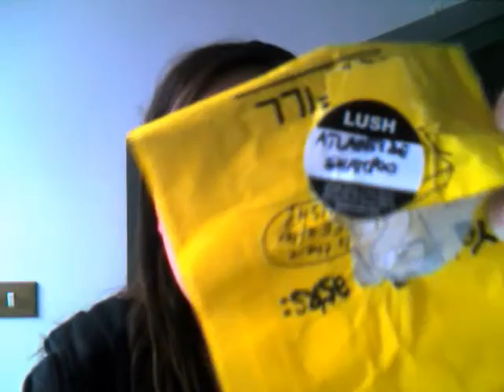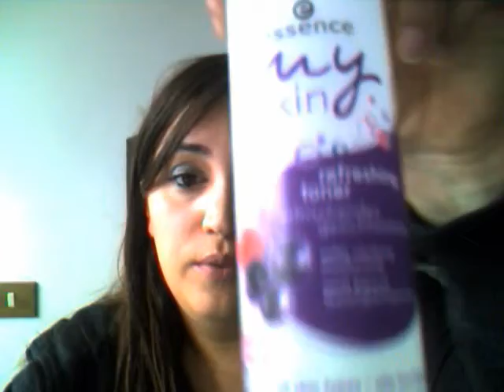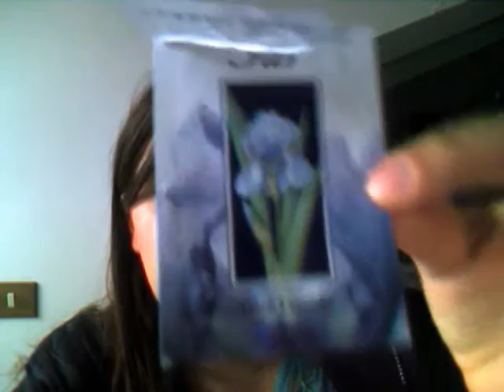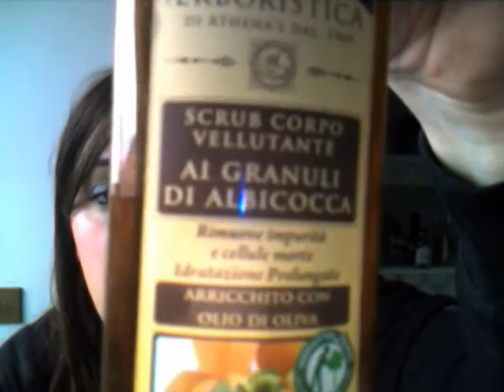Prodotti finiti 2